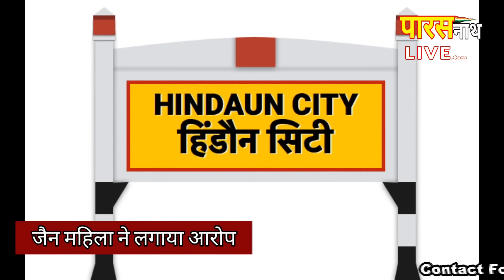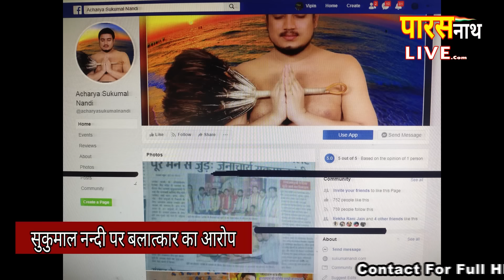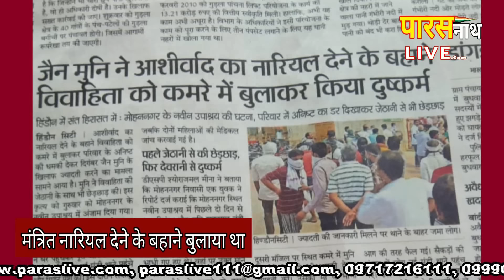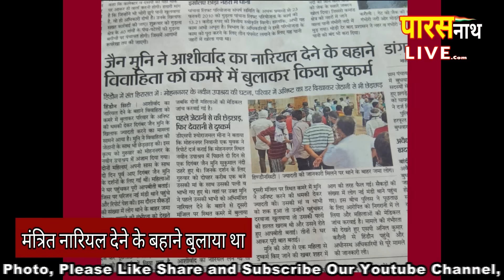जैन सन्त सुकुमालनन्दी के जुर्म में हिंडौन में गिरफ्तार| महिला ने दिया बयान | PARASnath LIVE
26 जैन मंदिरों को तोड़कर बनाई गई कुतुब मीनार-तारिक फतेह| हिन्दू व जैन मंदिर के अवशेष

नदी के नीचे जैन मंदिर का रहस्य| 😮तीर्थंकर लेणी शहादा महाराष्ट्र 2000 वर्ष पूर्व जैन मंदिर